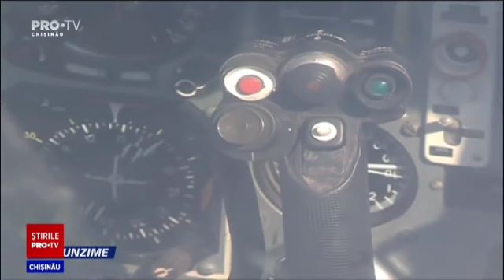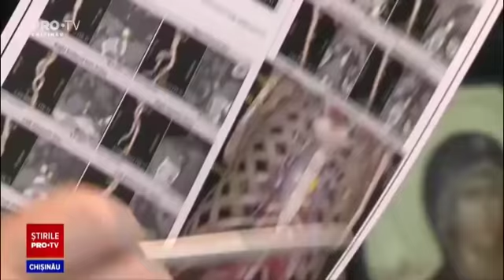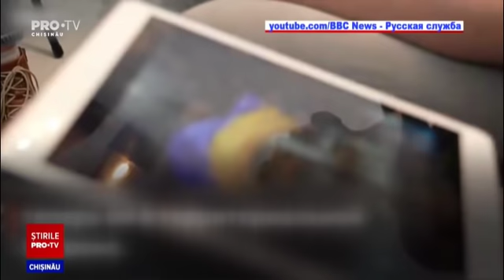Stirile PROTV 10 Mai (ORA 13:00)